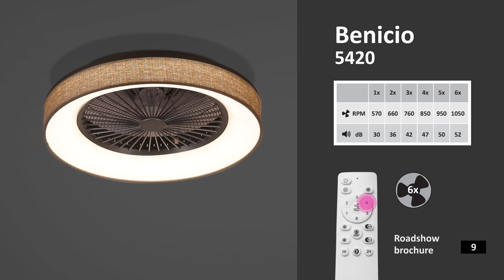PLAFONIERA BENICIO LED - 1X35W | info: 0766768743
Lampa rotundă pentru ventilator de tavan Benicio are o mulțime de caracteristici suplimentare, așa că o recomandăm în special pentru camera de zi, dormitor sau birou. Corpul de fier de culoare argintie este completat de un abajur din plastic alb acoperit cu o suprapunere textilă gri. Benicio conține o sursă de lumină LED încorporată cu o putere de 35W și un flux luminos de 1.050 de lumeni, în timp ce temperatura sa de culoare poate fi ajustată între 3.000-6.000K.
Lampa poate fi estompată, adică se poate regla luminozitatea și are și funcție de memorie. Ventilatorul are un motor de 15W, mod vara-iarna, 6 viteze ale ventilatorului si functie de cronometru. Toate caracteristicile suplimentare pot fi ajustate folosind o telecomandă, iar temperatura culorii poate fi setată alternativ cu un comutator de perete. Bateriile necesare pentru operarea telecomenzii sunt incluse în pachetul de livrare. Dimensiunile acestei lampi inteligente sunt urmatoarele: diametru 525mm, distanta de la tavan 220mm, diametrul de instalare 150mm.